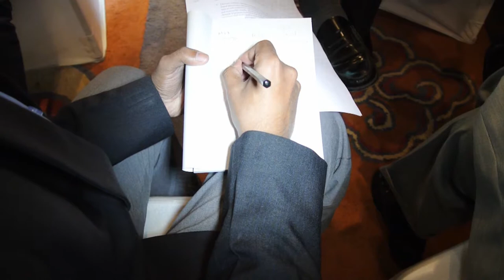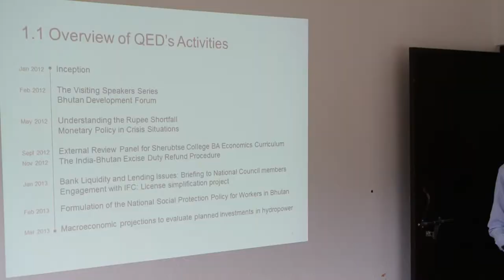A new BMZ application in Bhutan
FNF Regional Meeting South Asia
March 21-25, 2014 in Thimpu Bhutan